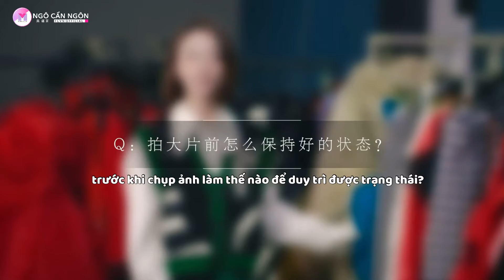VIETSUB I VLOG NGẪU NHIÊN KHÔNG CÓ KỊCH BẢN CỦA NGÔ CẨN NGÔN - 吴谨言